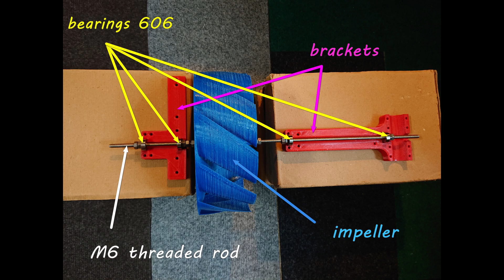"Turbo R". Wind power generator with an impeller with a radial flow direction.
It has long been known that the duct-concentrator allows you to slightly increase the speed of air flow and reduce the size of the propeller in a wind turbine. It may be that a concentrator is not profitable for large industrial wind power generators, but for small ones made using a 3D printer, this is a good solution. Parts made on a 3D printer are not very durable and are limited in size. The concentrator made it possible to use an unusual impeller in the "Turbo R".